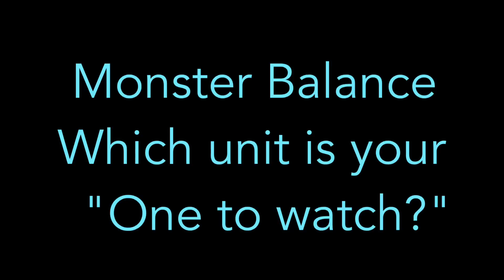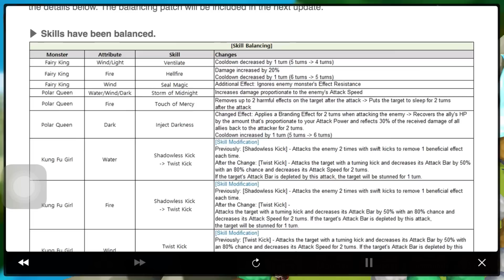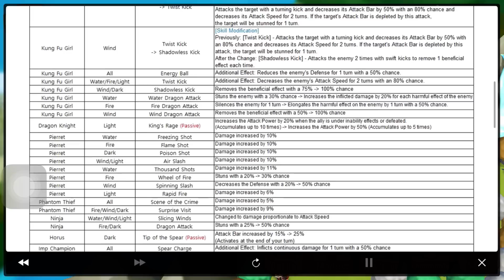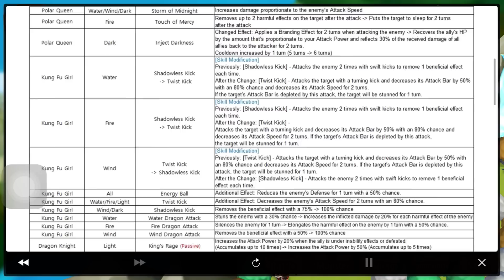Summoners War | MONSTER BALANCE : Which unit is your "ONE 2 WATCH?"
(PiBrGames)
TeamUSA: